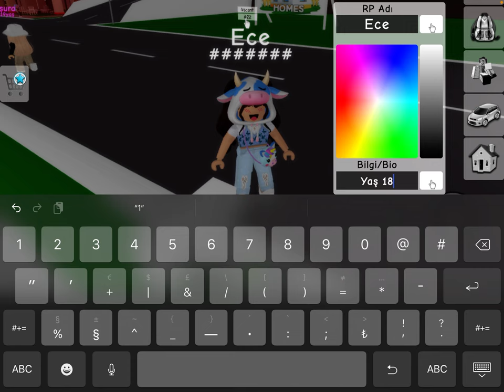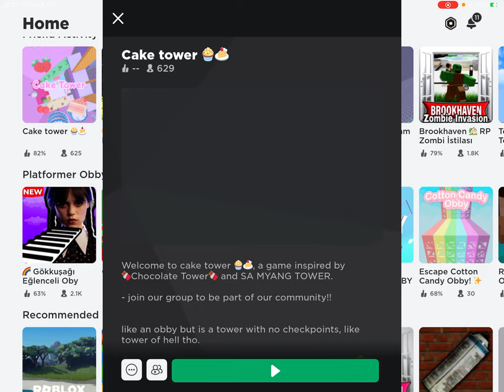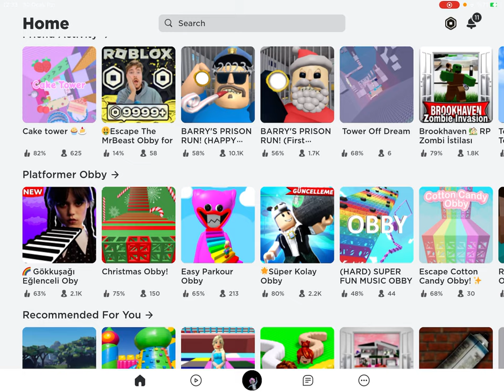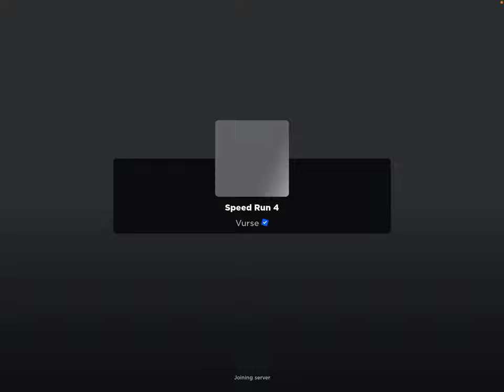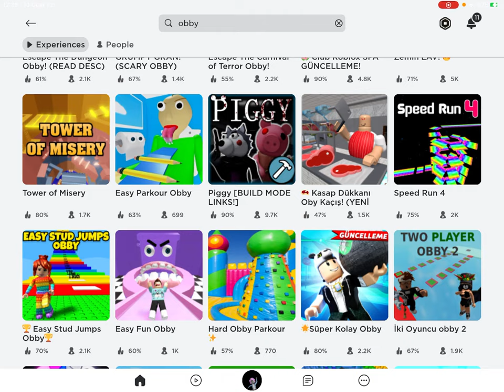Roblox Yasak Yerler